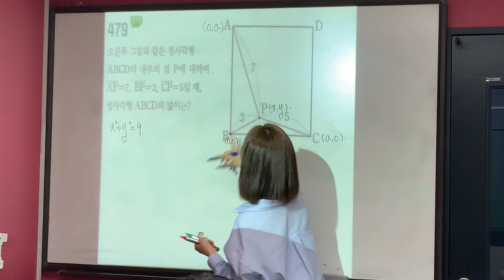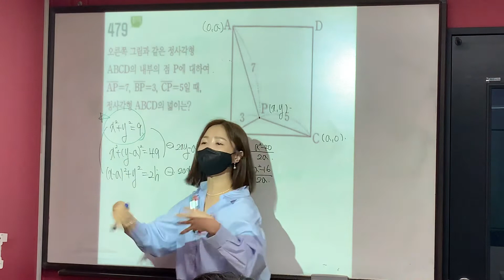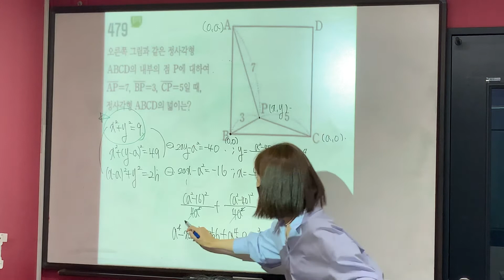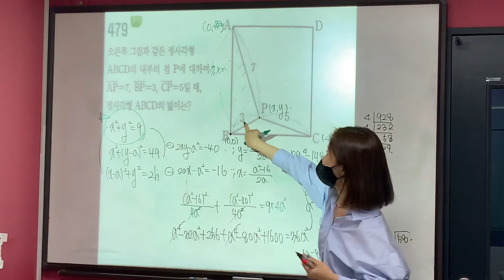수학 상 일등급만들기 #479